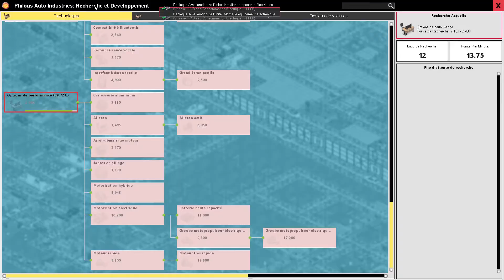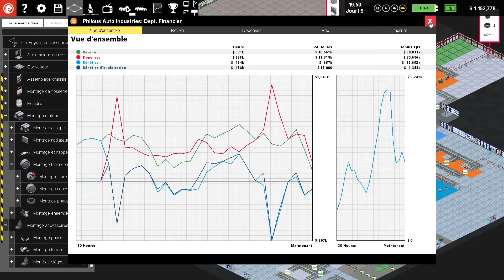Production Line - 13 - On agrandi un peu !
Si tu veux acheter ce jeu ou un autre, n'hésite pas à passer par ce lien, cela soutiens le groupe:

Bienvenue pour cette nouvelle vidéo avec comme objectif de juste s'amuser dans notre usine de voiture.

Bonne vidéo !

Philous